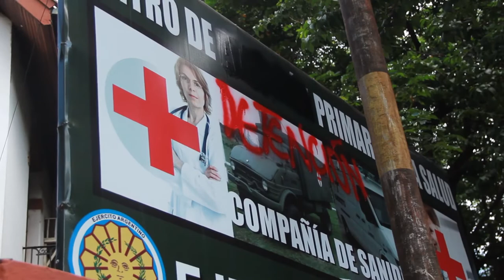Fragmentos el 24 de marzo en posadas-2017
Luego de la gran movilización que paso x algunos de los Centros Clandestinos de Detencion en Posadas, Misiones, el recorrida de la marcha finalizó en "Centro de Atencion de Salud" perteneciente al Ejercito Argentino.
Allí funcionaba la SIDE (Secretaria de Inteligencia del Ejercito) en la epóca de la dictadura y formaba parte de los CCD dondse tortruaban de manera clandestina a cientos de jóvenes de la provinica de Misiones y del país.
En ese mismo lugar se realizó el acto de cierre de la movilización donde tomaron la palabra integrantes de la CCC, CTEP, JCR, Multisectorial de Mujeres Lesbianas y Trans,  PCR, ATE, Si.Tra.P.Com y CTA-A.
aqui compartimos una sisnteis de fragmentos de quienes se expresaron.